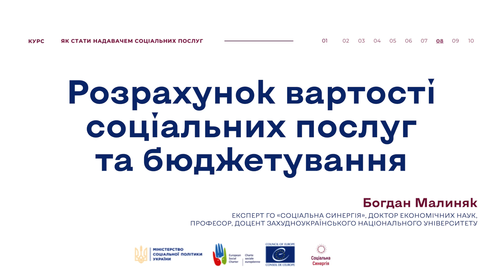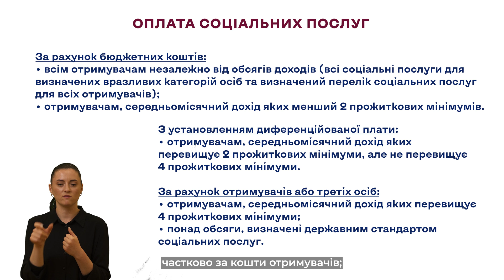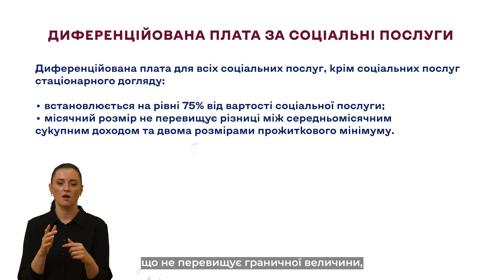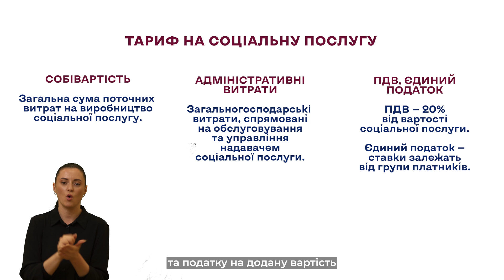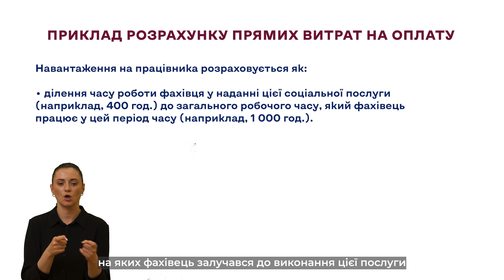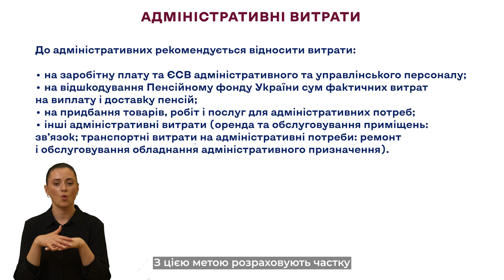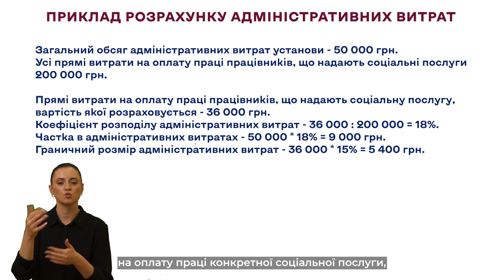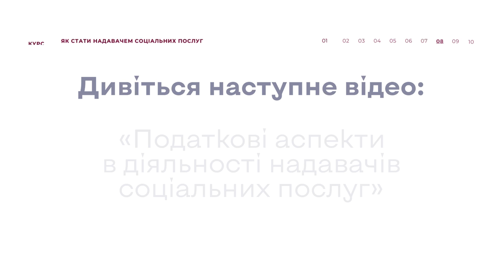Розрахунок вартості соціальних послуг та бюджетування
Богдан Малиняк - Розрахунок вартості соціальних послуг та бюджетування

Як пройти курс? Зробіть 5 простих кроків:

2. Після реєстрації ви отримаєте додаткові корисні матеріали.
4. По завершенню пройдіть тестування
5. Дайте правильну відповідь мінімум на 70% питань та отримайте сертифікат.”